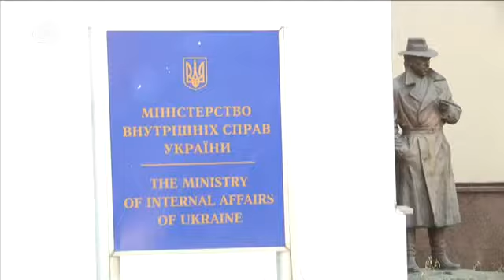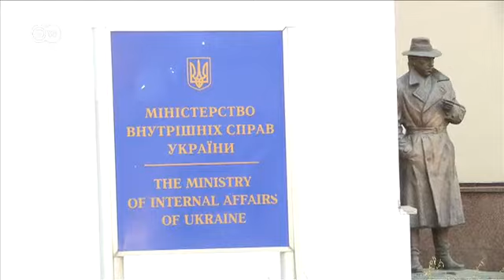Не "кришувати", а захищати: ЄС допомагає реформувати українську міліцію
На початку вересня до Києва відрядили спецальну місію ЄС у складі 60 європейських експертів. Їхні поради мають допомогти українцям реформувати міліцію. Місія ЄС отримала дворічний мандат для роботи в Україні з початковим бюджетом у майже три мільйони євро.